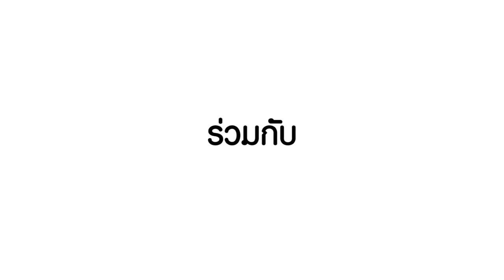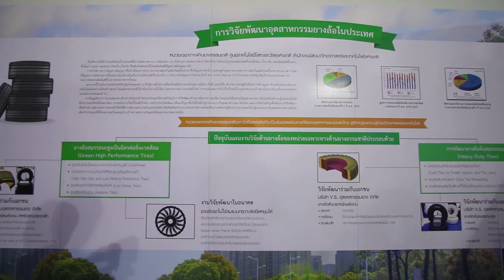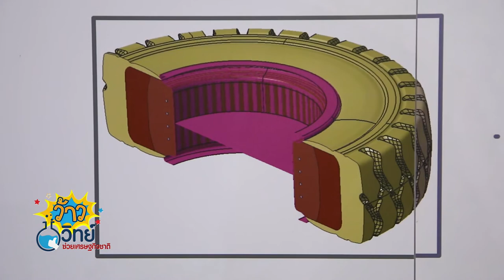ว้าววิทย์ช่วยเศรษฐกิจชาติ ตอน พัฒนาอุตสาหกรรมยางล้อไทยด้วยงานวิจัย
เอ็มเทค สวทช. ร่วมกับบริษัทเอกชน ช่วยกันวิจัยและพัฒนา ผลิตภัณฑ์ด้านยางล้อมาอย่างต่อเนื่อง ปัจจุบันเน้นการวิจัยพัฒนา 2 เรื่อง คือ การพัฒนายางล้อสมรรถนะสูง เป็นมิตรต่อสิ่งแวดล้อม เพื่อผลิตยางเรเดียลประหยัดพลังงาน และไม่ส่งเสียงดัง สำหรับรถบรรทุกเล็ก 4 ล้อ และการพัฒนายางล้อตันสมรรถนะสูง เพื่อผลิตยางล้อตันประหยัดพลังงาน และมีความทนทานสูง ใช้กับรถฟอร์คลิฟต์ เพื่อขนของในโกดังสำหรับอุตสาหกรรม

องค์ความรู้ด้านเทคโนโลยียางล้อที่พัฒนาขึ้นนี้ สวทช. ได้นำไปถ่ายทอดให้กับผู้ประกอบการในอุตสาหกรรมยางล้อไทย เพื่อนำไปประยุกต์ใช้ให้เหมาะสมกับแผนธุรกิจ สร้างความสามารถในการแข่งขันในตลาดโลกได้อย่างยั่งยืน เพิ่มมูลค่าให้กับเศรษฐกิจของประเทศต่อไป